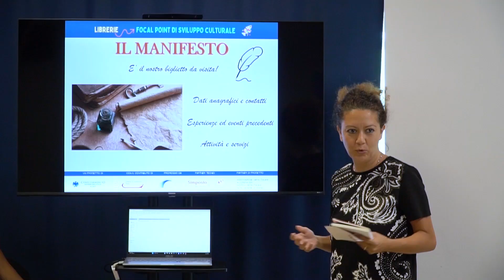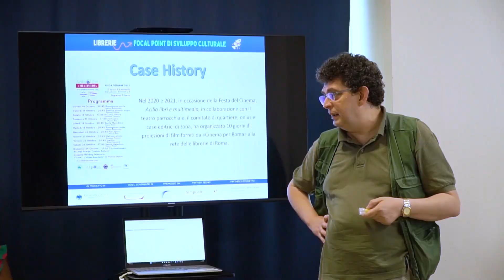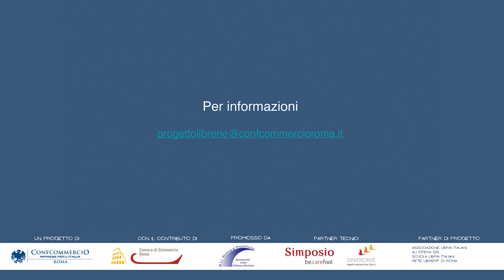“L’anno delle librerie”: il progetto di ALI Confcommercio Roma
Si è appena conclusa la prima edizione dell’iniziativa “L’anno delle librerie” di ALI Confcommercio Roma, partita a maggio, che  ha coinvolto 60 librai romani.

Innovazione, valore, strumenti, territorio, scuola, cultura, interazione: sono le parole chiave attorno alle quali ALI Confcommercio Roma ha realizzato il progetto “Librai: focal point di sviluppo culturale”.